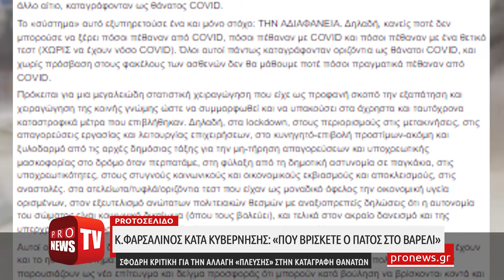Σφοδρή κριτική Κ.Φαρσαλινού σε κυβέρνηση: «Που βρίσκεται τελικά ο πάτος στο βαρέλι;»